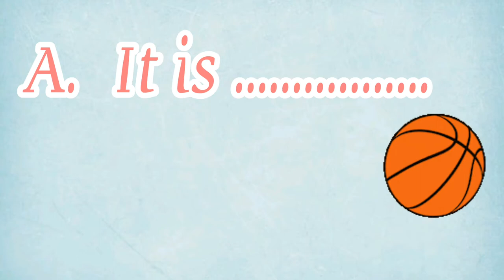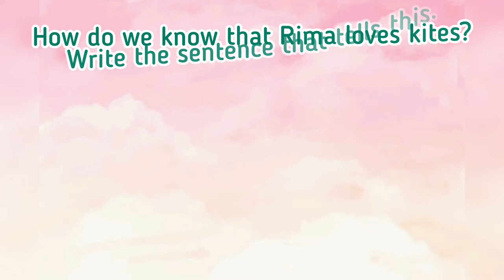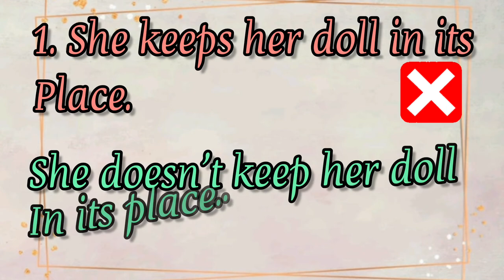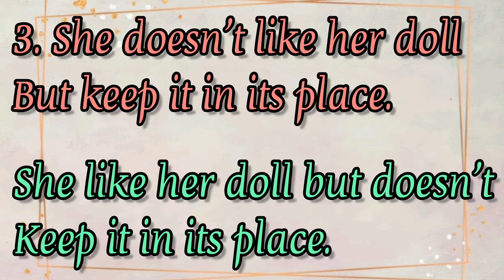let's find out| learn to speak in English| form Cordova smart learning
white sheep white sheep
on a blue hill
when the winds stops you all stand still
you all run away when the winds blow

1. Just Me

Hello

3. How Many

4. White Sheep

6. Balloons For Me
 A Fish
8. Strong And Brave
A Little Seed
10. Eena's Library Book
11. A Happy Child
12. A Big Hug
The Kitty Ran Up The Tree
14. At The Zoo
15. Mona And The Sparrows
16. Mice Are Nice
17. The Magic Porridge Pot
18. Goldilocks
19. Granny, Granny, Please Comb My Hair
20. The Garden
Amita's New House
22. Little Raindrops
23. The Little White Rosebud
Have Fun And Learn

Model Test Papers

Comprehension Practice

Teacher's Resource Pack

The Teacher's Resource Pack is for the teacher's guidance with poem summaries, answer key, have fun and learn, model test papers, comprehension practice and research-based assessment.

Free Cordova Smart Class Software

Free Cordova Smart Class Software is mapped to the Reader with relevant and vivid animations, embedded questions, interactive and joyful exercises, listening and reading text, phonic exercises and an audio support. It also includes a talking dictionary, live test papers and an easy to use question paper generator for the teachers.

Language Lab

The Language Lab pays attention to phonics, word stress, sentence rhythm and intonation. Facial movement training is also imparted. The learners are encouraged to listen and practise the sound and later record it in their own voice.

Web Support

The Web Support is a comprehensive support for teachers, with printable lesson plans, worksheets (grammar, comprehension, vocabulary and creative writing), sample question papers and answer key.

SPECIAL FEATURES

Child friendly and easy to understand, the series makes the learning of English an enjoyable experience.

The themes and text in the Reader are appropriate and relevant to the Indian context. The comprehension section consists of exercises that help the learners to comprehend, reason, sequence, analyse and evaluate the text. It also gives them an opportunity to answer questions with reference to context.

The express (talk) section exposes the learners to a variety of exercises based on real-life situations.

The listen section facilitates the learners to hone their listening skills. • The grammar section has been carefully graded.

The word-wise (vocabulary) section enables the learners to learn new words and use them appropriately.

⚫ Study skills activities, eg, dictionary, spell and punctuate have been inceded to help learners improve their vocabulary and writing skills.

The write section includes varied exercises to help learners develop their functional as well

as creative writing skills.

The course material is supported with Free Cordova Smart Class Software, Web Support, Practice Worksheets and Teacher's Resource Pack.

Fragrance makes the transition to senior classes comfortable and easy for the learners. With a student-friendly text and a teacher-friendly content, the series is sure to make learning and teaching of English, more effective, purposeful and joyful, both for the learners and the teachers.

poem

poem

poem background music free down

poems for kidspoem pronunciation

ا

لا

poem in marathi
poem on rain
poem

poems